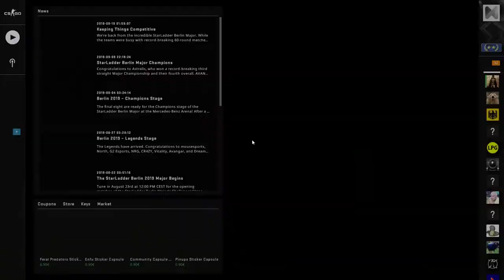CS:GO Overwatch - Mirage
CS:GO OverWatch - Overwatch is an in-game replay review system that lets the CS:GO community regulate itself by allowing qualified and experienced members of the community, called 'Investigators', to review reports of disruptive behavior, determine whether those reports are valid, and apply temporary bans if appropriate.